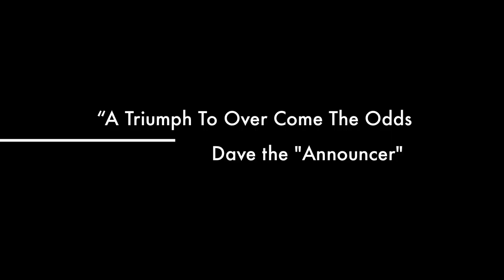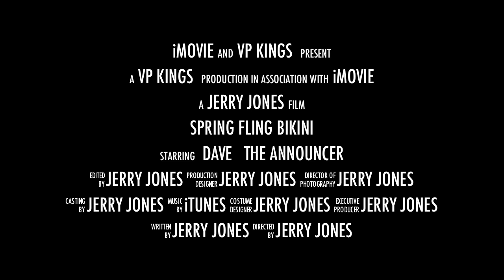Spring Fling Bikini Contest Trailer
Clips from 2011 Spring Fling Bikini Contest Panama City Beach